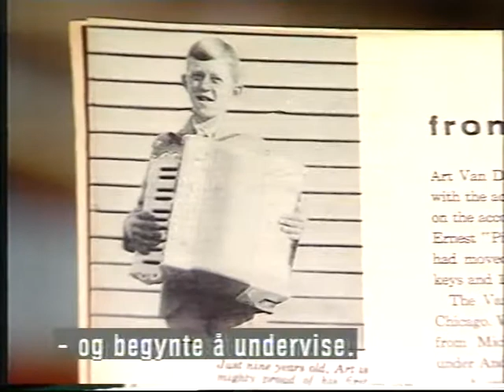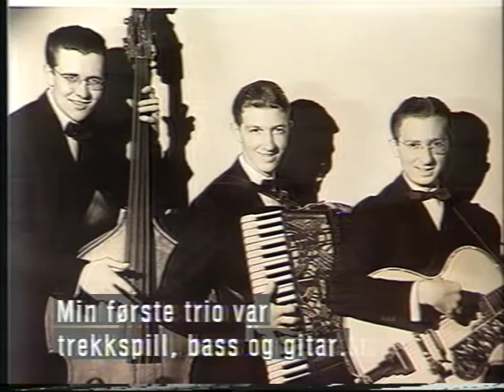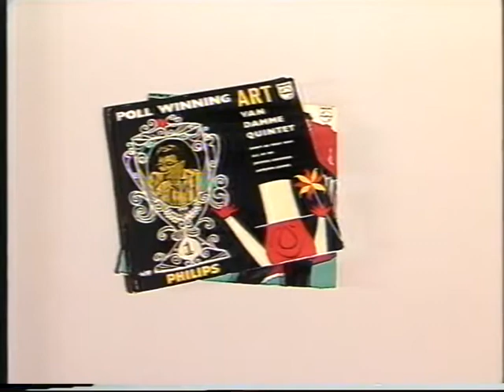Art van Damme intervjues av Eli Skoland i 1991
Fra en konsert med Art van Damme og the New Spotlights på Royal Christiania Hotel Oslo i 1991
The New Spotlights:
Per Nyhaug (Vibrafon)
Svein Christiansen (Trommer)
Kalle Helgesen ( Gitar)
Sture Jansson (Bass)